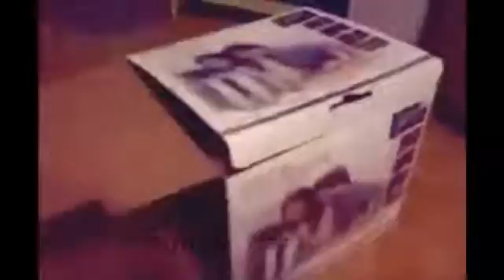Funny Cats Video - Funny Animals - Funny Fails - Funny Videos 2014 HD